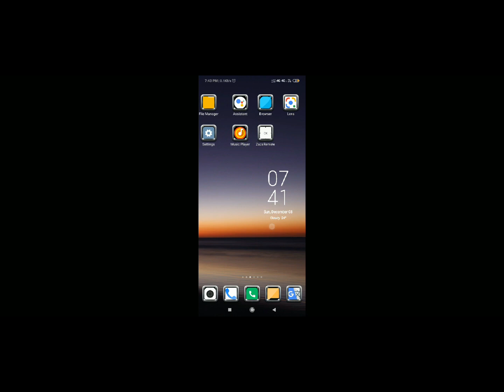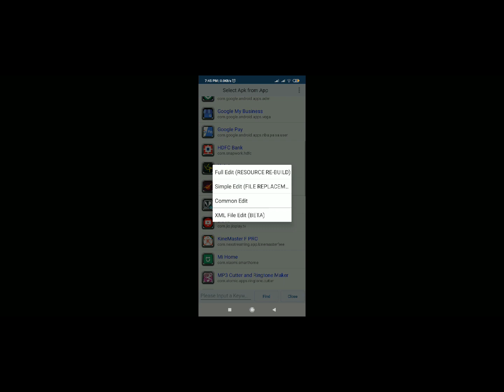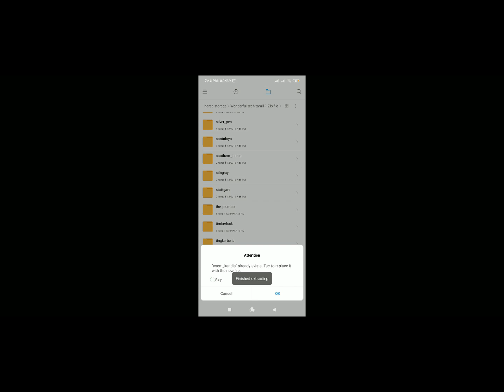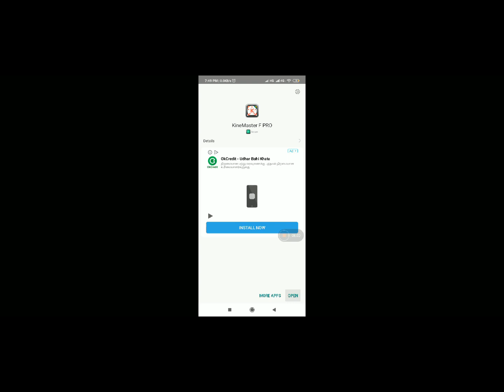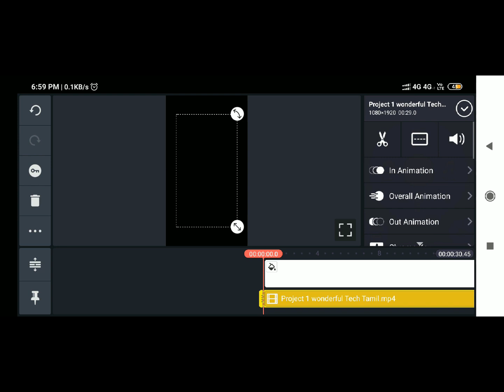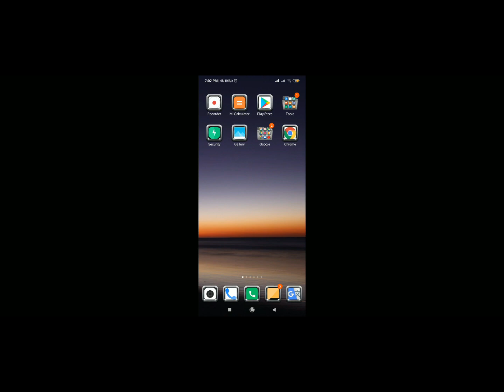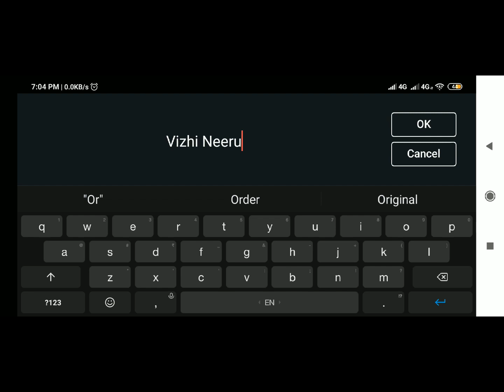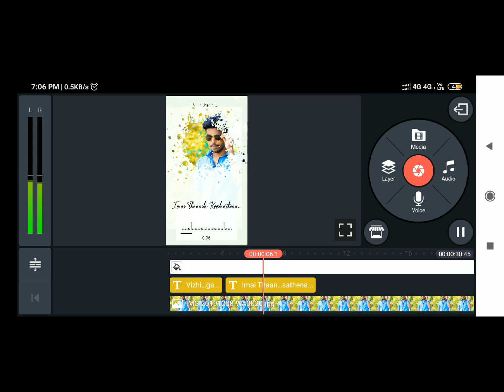Kinemaster Tutorial - New English Font Install in Kinemaster | Tamil